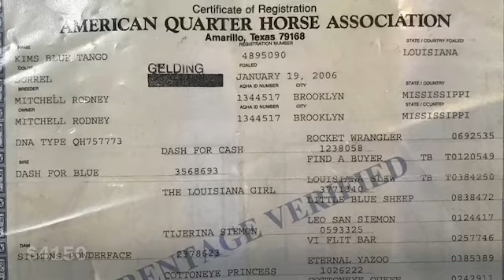Tango 👍❤️❤️ SOLD SOLD 👍❤️💕💕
Gentle Registered Gelding Boke